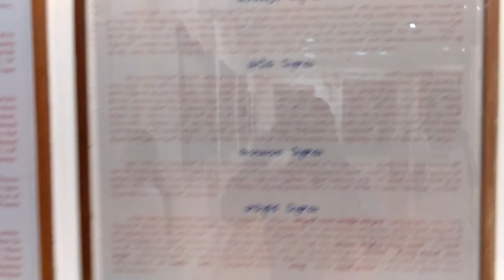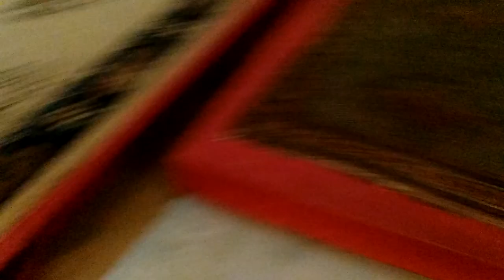Salar Jung Museum Roundup | Things you need to see | Hyderabad Travel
Salar Jung Museum Hyderabad: Located on the southern bank of the river Musi, Salar Jung Museum is popularly known for its one of largest one-man collections of the world. The museum is one of the Hyderabad sightseeing places that must be visited. What makes this Salar Jung Museum all the more special is its location. It is located quite close to the other tourist spots of Hyderabad such as Charminar, Mecca Masjid, High Court, State Central Library, etc.